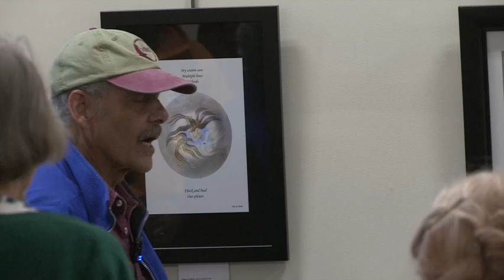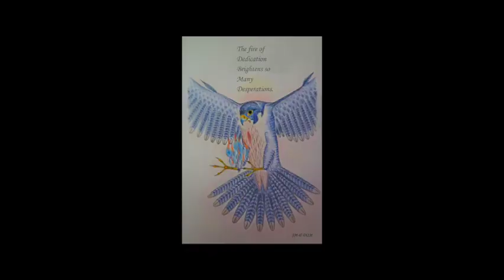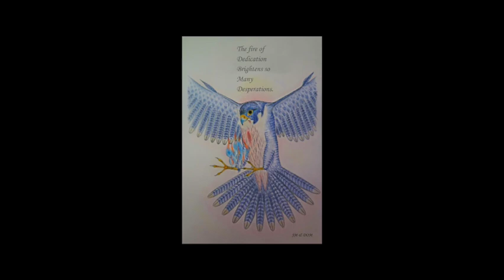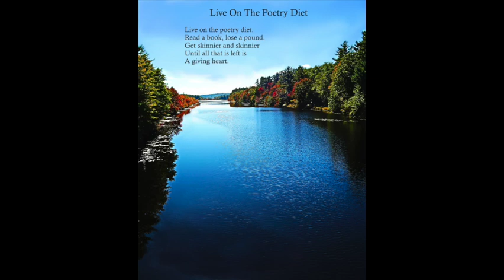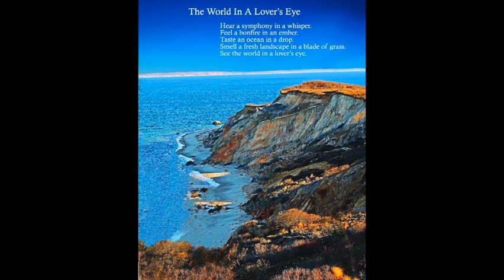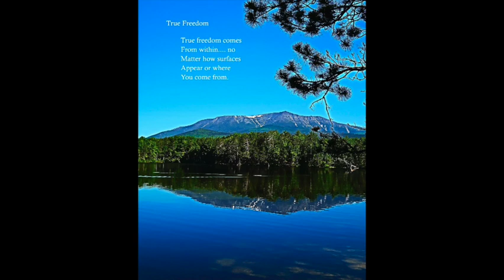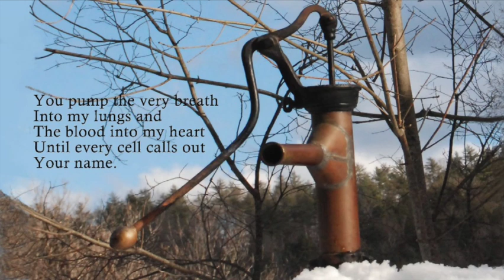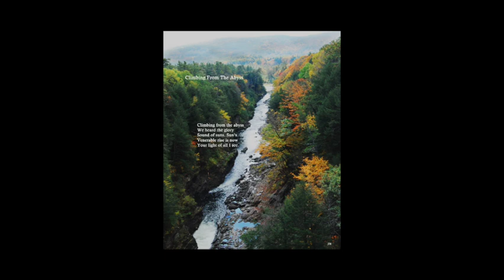VINS: Jon & Deborah Meyer art exhibition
Artists, Jon and Deborah Meyer,  Jon will provide a reading of their latest collaboration, Quest of the Birds: the inner and outer journey, a combination of artwork and poetry.